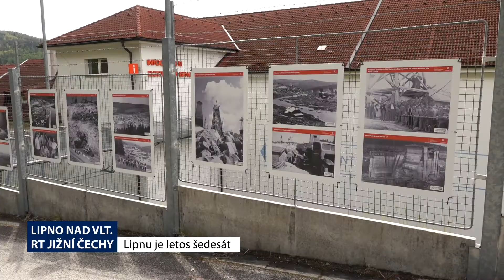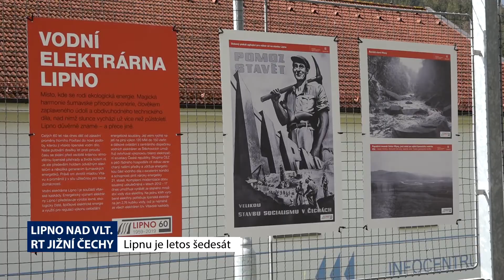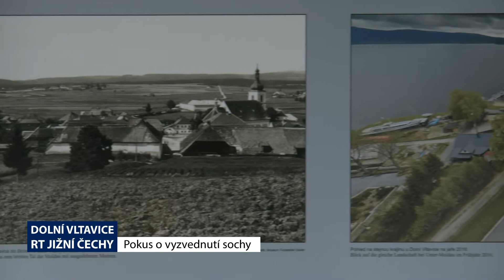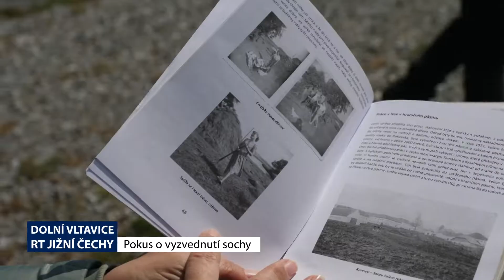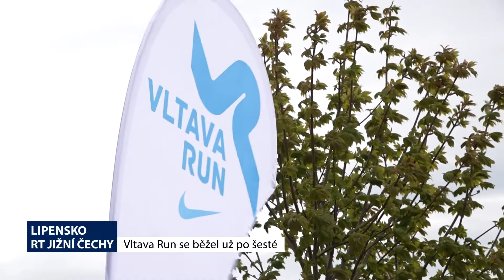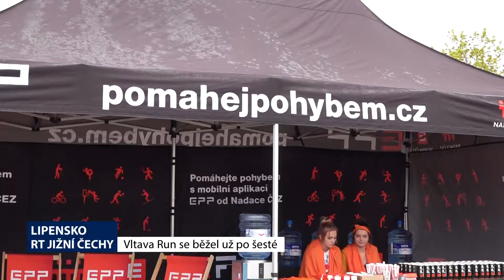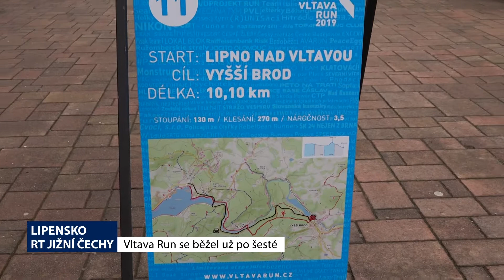Lipnožurnál - 20. díl - 14. 5. 2019